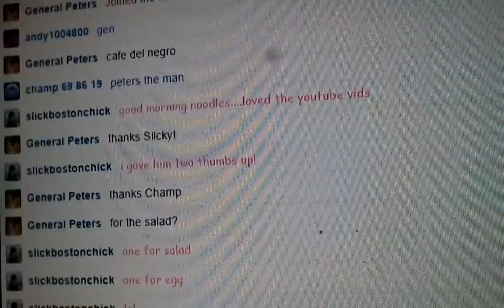Slick enjoys video